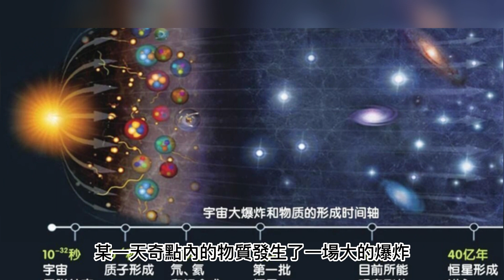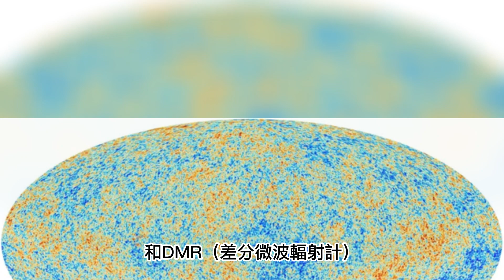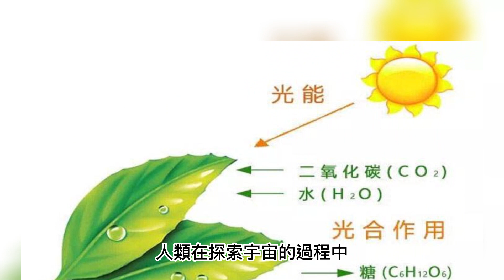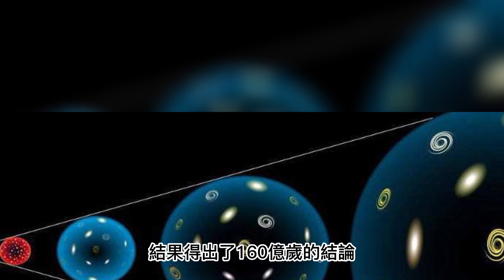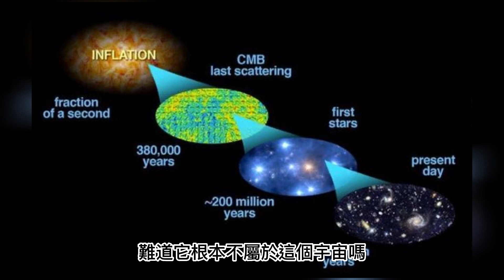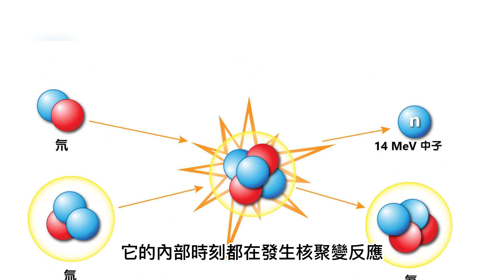宇宙最古老的恒星160億歲，而宇宙誕生才138億歲，宇宙大爆炸理論竟然錯了